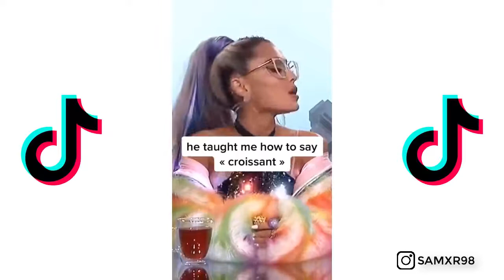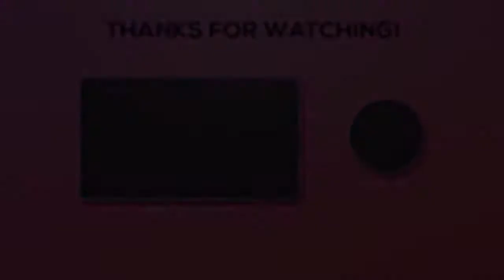AE71CD60-A84D-460B-8AEA-B9FFD83AFF2F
Ultimate TikTok Compilations of 2021